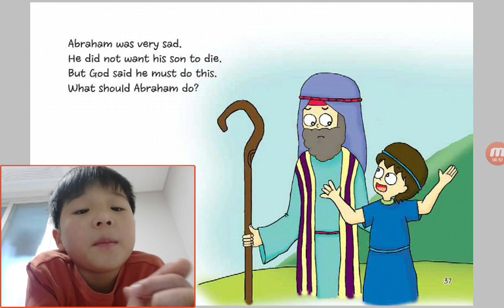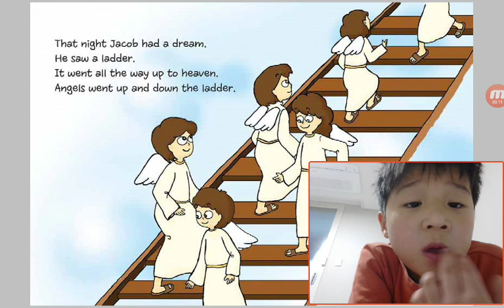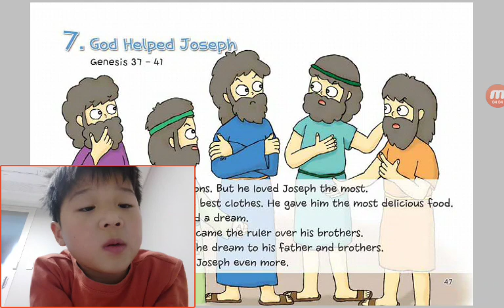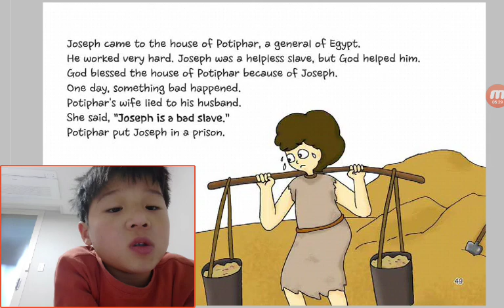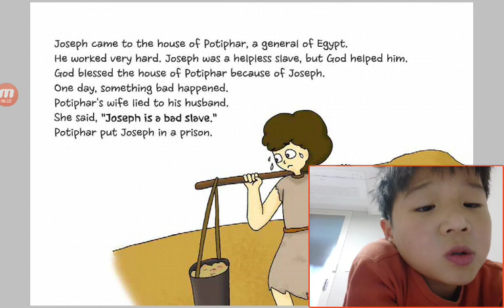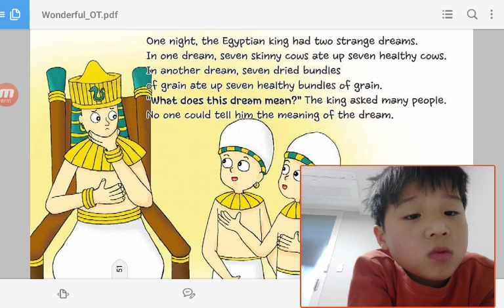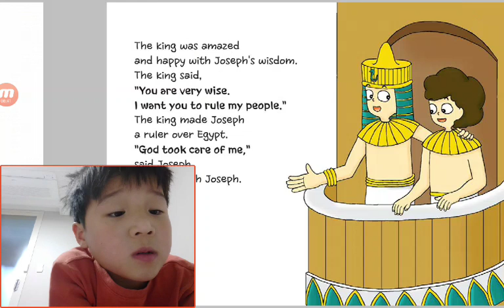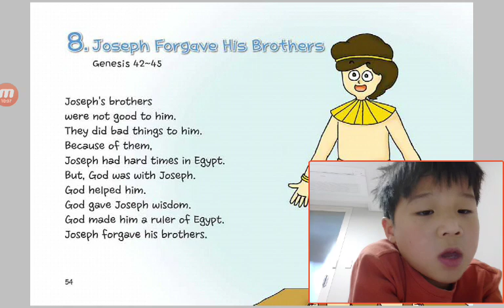‹Kids›Soo：원더풀스토리 5 Abraham Sacrifices Isaac about Abraham Obeyed God in Genesis 22